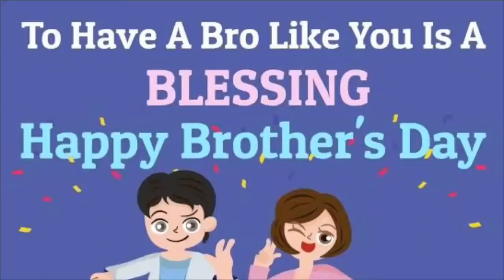brothers day whatsapp status today special happy brothers day wishes quotes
brothers day song tamil whatsapp status full screen black screen,